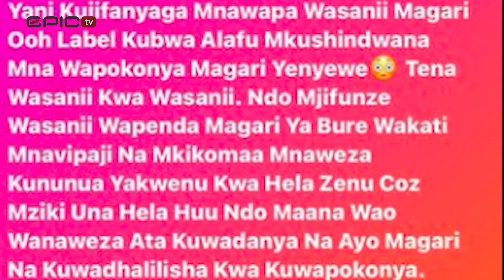NAY WA MITEGO AMUUMBUA HARMONIZE/ GARI AJAIBIWA